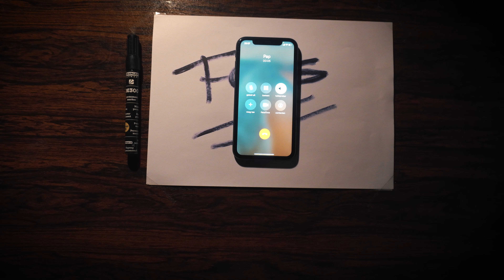IK GA WEER BIJ MIJN OUDERS WONEN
Wil je niets missen over mijn online programma voor startende ondernemers?

Mijn naam is Sander Timmermans en in de afgelopen tien jaar heb ik meerdere goed lopende ondernemingen opgebouwd. Maar zijn er ook zeker een aantal ideeën geflopt. Nu help ik jonge ondernemers bij het realiseren van hun ondernemersdroom. Wil je hier meer over weten? Check dan